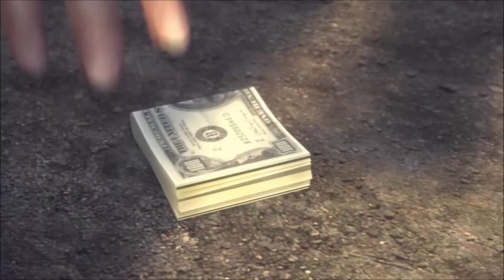MAFIA 2: Kapitel 12: Meeresgabe #12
- Mission: Meeresgabe

Gespielt in der Zeit: Martys Apartment, 22. September 1951

Gameplayreihe von Mafia 2

Thanks
*The1993Player*